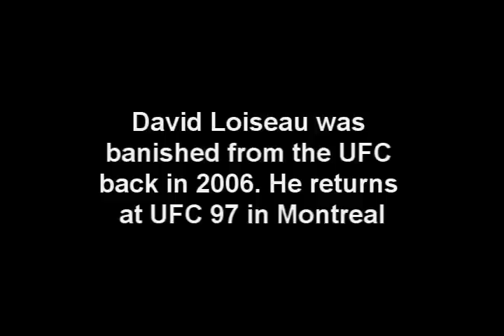David Loiseau at UFC 97 talks about his return w/Cofield from CageWriter.com and ESPNRadio1100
Loiseau is fighting in the UFC for the first time since 2006.